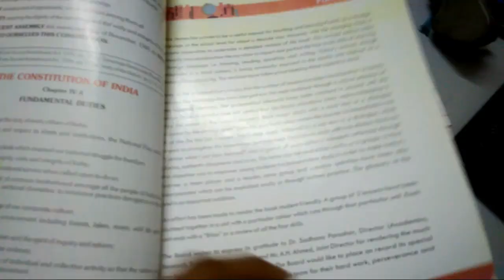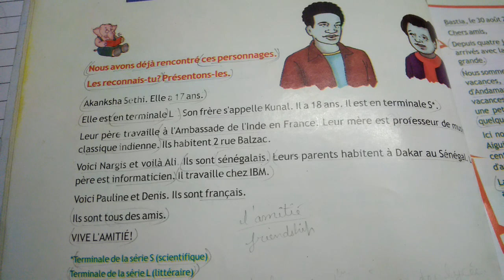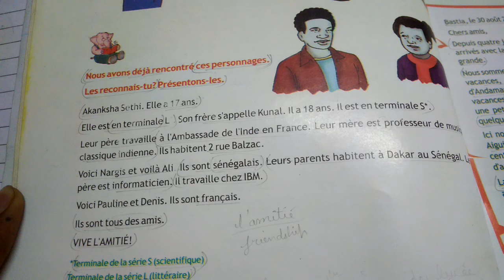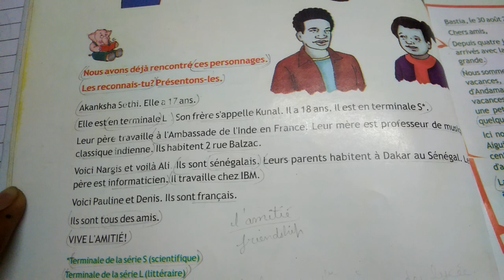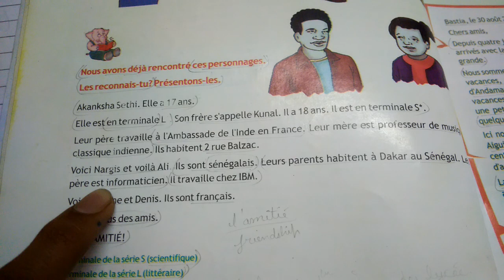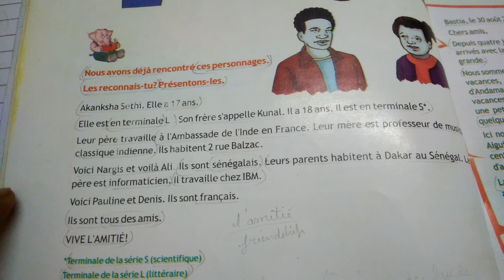Retrouvons nos amis Title and Introduction 1st Chapter Entre Jeunes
Ask me your doubts on Twitter @Hardik96503949